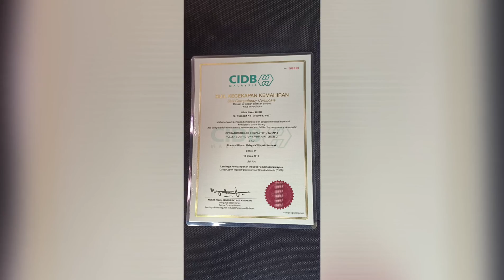Intro saya bosku,saya budak baru belajar editing 🙏🙏 18.6.2022